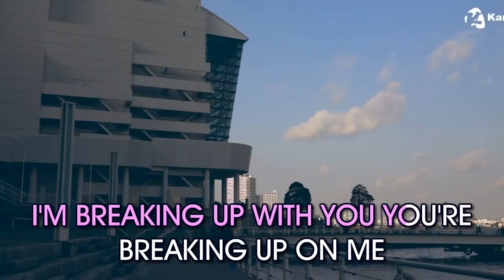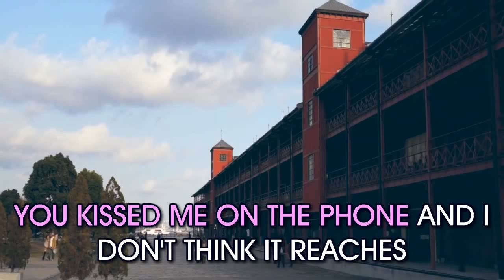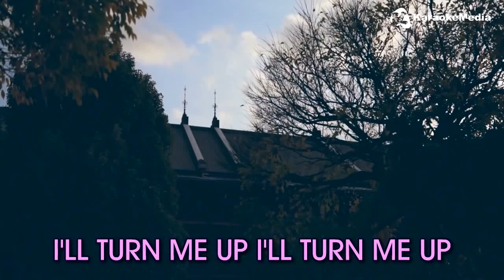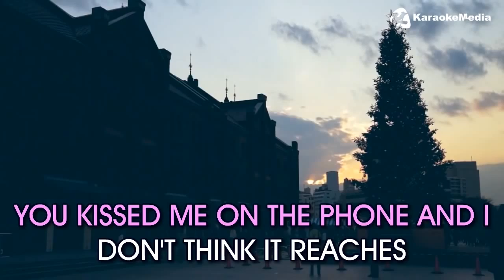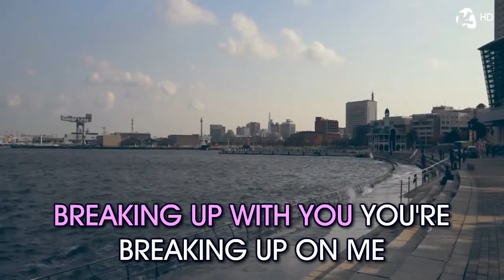Ernit : Turn Me Up - Carly Rae Jepsen